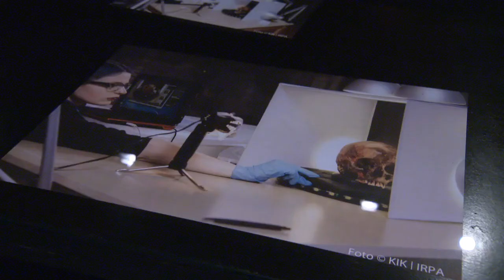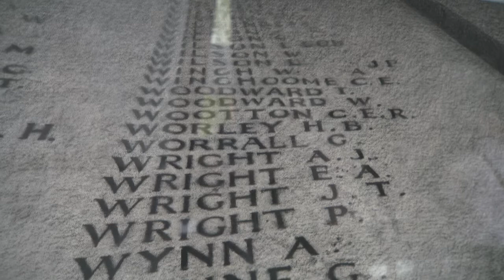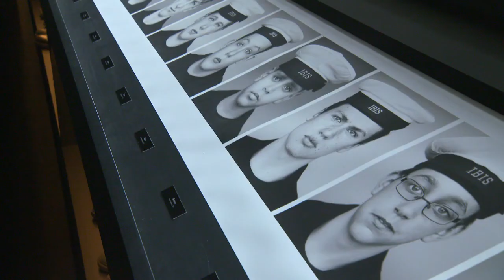Trefpunt Koksijde oktober 2016 - tentoonstellingen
Trefpunt oktober zet de gemeentelijke expo’s in de kijker. Bijzonder, want in beide expo’s kan je hoofden zien. In het NAVIGO-Nationaal Visserijmuseum gaat het om de portretten van Stefaan Vanfleteren ‘Engelen van de Zee’. In het Abdijmuseum staan andere hoofden in de kijker. Zoals dat van abt Idesbald… of was het toch iemand anders? Ook de nieuwe expo van het Kunstencentrum Ten Bogaerde ‘Monumenten van de dood’ wordt in primeur voorgesteld!